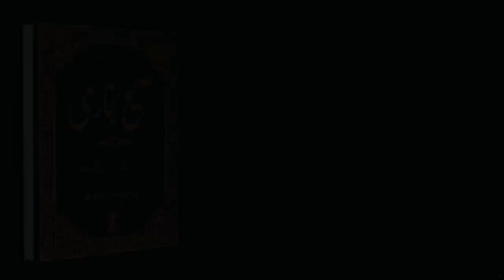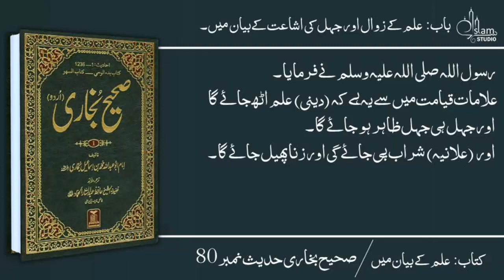Sahih Bukhari, Hadeeth No. 70-80, Urdu, Bukhari Sharif